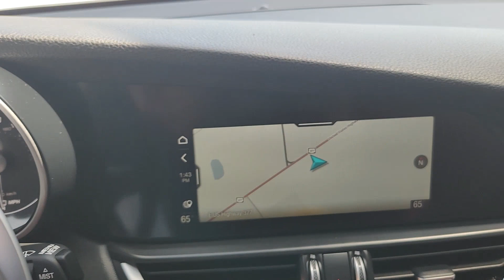2023 Alfa Romeo Giulia Sprint TX Granbury, Fort Worth, Weatherford, Stephenville, Burleson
Pre-Owned 2023 Alfa Romeo Giulia Sprint available at Granbury Nissan located in 4601 E US Hwy 377, Granbury, TX, 76049. Servicing the Granbury, Fort Worth, Weatherford, Stephenville, Burleson area.
Please mention the stock UN673861 when you contact the dealership for this vehicle.

Enjoy the view of this   2023  ALFA ROMEO Giulia (952).  Here's a seductively styled, high-performance Giulia that's ready to take you to the pinnacle of driving pleasure. From its rewarding responsiveness and jaw-dropping acceleration, to its sophisticated Italian flair, this mid-size sport sedan is an enthusiast's dream come to life. The following are some of this vehicles highlighted options: Heated Steering Wheel
, Apple Carplay®/Android Auto®, Navigation System, Keyless Entry, Power Passenger Seat, Heated Rear Seat(s), Heated Mirrors, Satellite Radio, Fog Lamps, Back-Up Camera. Never cut corners when it comes to your passion for driving. Get behind the wheel of this intoxicating Giulia. Our team will give you an outstanding road test experience. Stop in today!